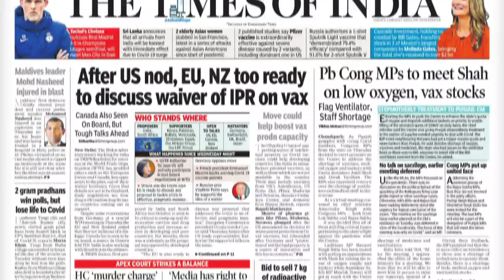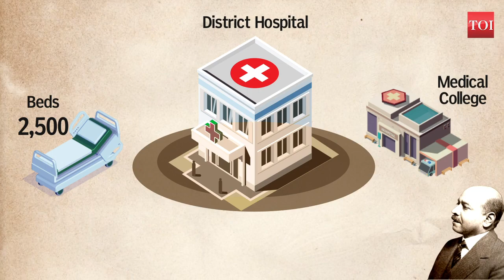Monday Review: TOI's weekly roundup of print news from Chandigarh, Mohali, and Panchkula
In the 57th edition of Monday Review, The Times of India reports how hospitals are to face action for abnormal oxygen usage. The Chandigarh administation allowed shops to open from 9 to 4, while there was 80% dip in the daily Covid-19 cases. Experts fear that antibiotic overuse may create super bugs. Chandigarh, Mohali, and Panchkula woke up to a morning horror after bedtime storm. In the first explainer, check out a Covid plan that is ready since 1946 and without studying which you can’t become a doctor. British Indian Civil Service officer Joseph William Bhore’s report on how to avoid another pandemic of the scale of 1918 Spanish flu was implemented only 4% in three quarters of a century. The Spanish flu infected 50 crore people. In the second explainer, learn about the monoclonal antibody cocktail therapy against Covid-19. First given to Donald Trump when he was US president, this treatment has come to the Tricity. A private hospital in Mohali gave it to a 72-year-old patient.